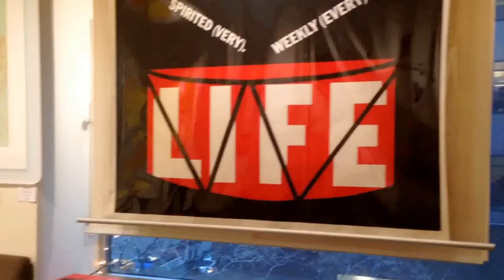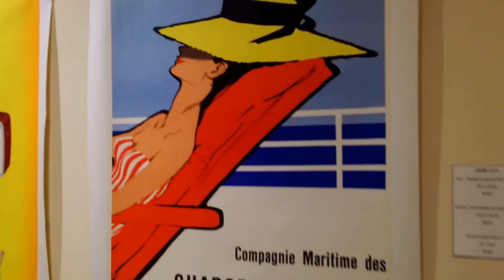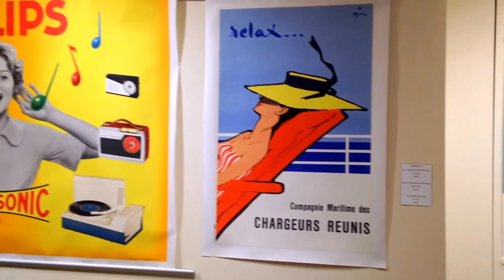A Walk Around the Gallery - The Ross Art Group Spring Preview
The Ross Art Group Inc. has been specializing in Original Vintage Posters for 20 years and is located in Midtown Manhattan. In this vlog, we take a walk around the Gallery to highlight our top posters for Spring.